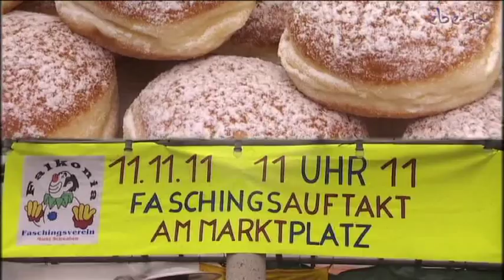11.11.11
Der 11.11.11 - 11:11 Uhr auf dem Marktplatz in Markt Schwaben. Bürgermeister Georg Hohmann überreicht den Rathaus-Schlüssel an Inge Zweck, Präsidentin der Falkonia Markt Schwaben. Der Augenblick mit den zehn Einsen.